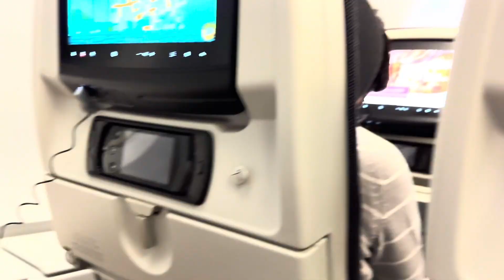Leaving and Arriving Perth to Zagreb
Leaving Perth and Arriving in Zagreb clips
Trying to upload HDR to youtube with limited success